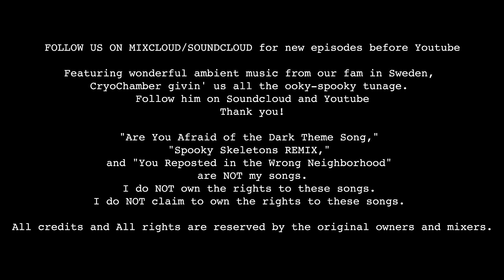Episode One Hundred Five: Borrasca Up Yorrasca Part Two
You're back for more, huh? Well, strap in! It's gonna be a doozy. To be honest, Django and I don't really remember much from part one. Maybe drinking and smoking and dueling dragons isn't the best idea when you're reading a chilling, over-long narrative about children and their coming-of-age spooks. ANYWAYS, HERE'S PART TWO:
Borrasca(19:00)

Featuring wonderful ambient music from our fam in Sweden:
CryoChamber, givin' us all the ooky-spooky tunage.

"Spooky Skeletons REMIX," and "You Reposted in the Wrong Neighborhood" are not my songs.
Credit and All rights are reserved by the owners